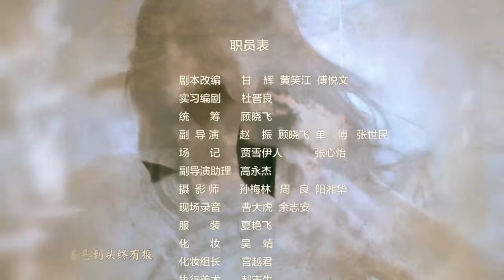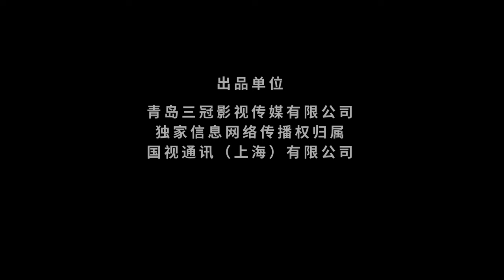【古装 ENG SUB】道破苍穹 06（保剑锋、刘玥霏）丨功夫小子舍弃探花功名，出家奉道，而后勇斗地方恶绅和宫中权贵的传奇故事丨Monk Break Sphere